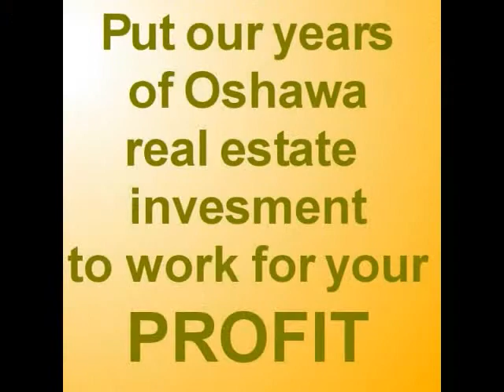Oshawa investment real estate - tap into my experience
Oshawa and the greater Toronto area is one of the finest regions in North America in which to invest in real estate when you have expert guidance. And I can give you that expert real estate investment advice.

In fact, I'll give you a high level of personal attention and custom tailored strategies to meet and exceed you investment real estate objectives.